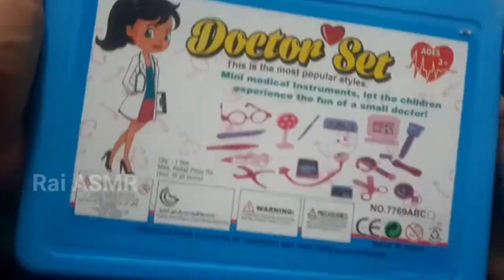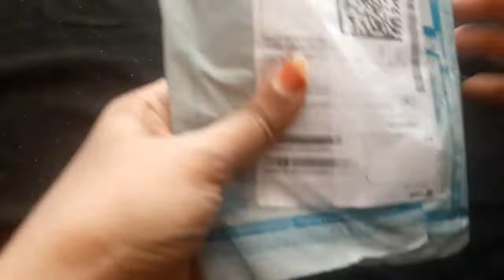My unboxing video - Compilation | Satisfied and relaxing ASMR sound | No talking